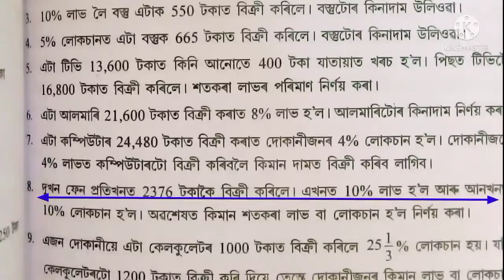Class 7 mathematics Ex 8 (D)no.8, Shankardev Vidya Niketan.